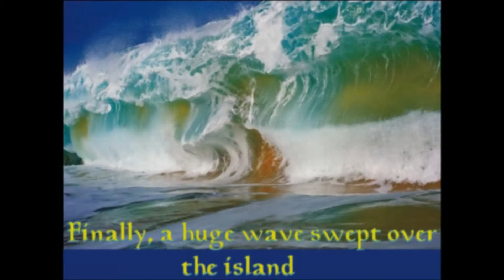Bathed In Blue - Atlantis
Bathed In Blue
Original song composed, recorded, and performed by Joseph Michael

Performed in the Bellydance Show "Atlantis"
Buckman Theatre, Memphis TN

As you listen to this song, try to imagine a world as it crumbles, and is washed away into the sea.  Engulfed in water, the ruins become 'bathed in blue'.  This is the musical mood that I attempted to capture in this composition.